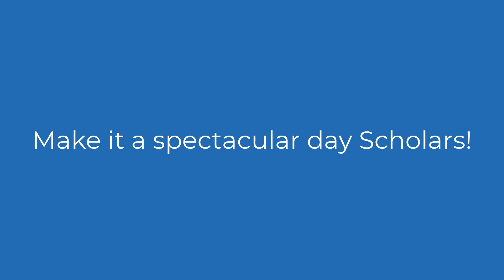Tuesday, January 18, 2022